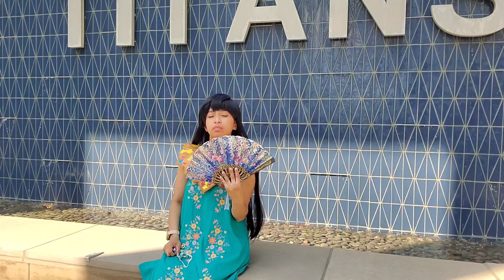Me in Asian turquoise dress and Komi's hairstyle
Here is a fashionista video of me in my light turquoise blue sleeveless, ring-collared, loose dress with brightly colorful embroidery flowers and vines with leaves, detachable colorful Yunjian cloud shoulder neckwear accessory from Alice's Asian prestige outfit attire costume from Disney's "Tim Burton's Through the Looking Glass", red ankle strapped dress flat shoes and blackish-blue Komi Shouko's wig.

US $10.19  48%OFF | Komi Shoko Cosplay Wig Anime Komi-san wa Comyushou desu Cosplay HSIU Dark blue purple long hair+Free wig Cap Komi Shoko Wig

Here are the list of songs I used in this video:

1) "Sakura" by Sana Bibliothecam

5) TheFatRat - Afterlife

6) Music: All The Tea In China by Shane Ivers Promoted by BreakingCopyright